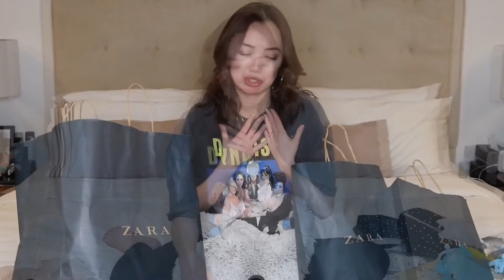SHOPPING HAUL February 2019 (ZARA Sale Haul + Try-On)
Hailing from the city of Butuan, two sisters, Sheila (@sheiladytiu) & Steph (@fashionbandwagon) filming about their passion for fashion, beauty, lifestyle, travel and motherhood. Welcome to our vlog!

Let us hear from you!